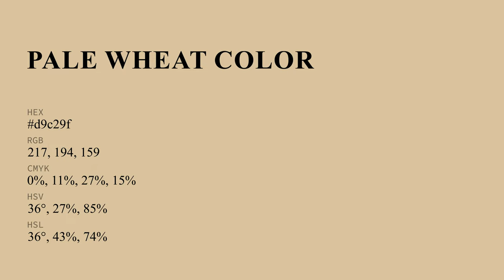Pale Wheat color d9c29f hex color - Yellow color - Cool color d9c29f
What color is Pale Wheat ? d9c29f hex color - Yellow color - Cool color d9c29f

Hex d9c29f Color Code is also known as Pale Wheat color.

Hex d9c29f Color code in RGB color code model is created after adding 85.10% red color, 76.08% green color and 62.35% blue color.
Hex d9c29f Color code in CMYK color (process color) code model is generated after subtraction of 0% cyan, 10% magenta, 26% yellow and 14% black.